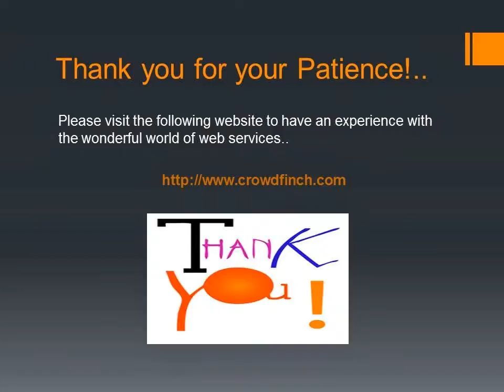Joomla Development Services - CrowdFinch Technologies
CrowdFinch can design and increase the functionality of the website. We also do redesign the existing Joomla website. We create a custom theme and website using Joomla from the scratch. The website developed by us are user friendly and looks very professional. We also ensure that the product will be out of problem.